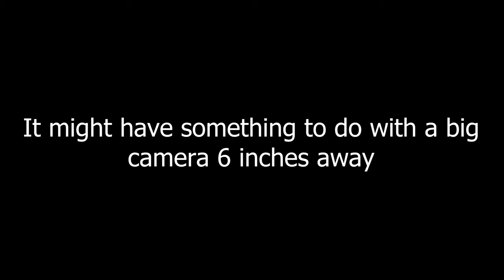mourning dove macro (very close range) video - possible fool's errand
Is this a fool's errand? It's funny how much effort went into preparing for this moment. But that's how it goes sometimes or most of the time. Mourning dove returned right after this and ate breakfast, so no hard feelings, I hope. If he is seeking revenge for putting a camera in the pen I'll let you know.